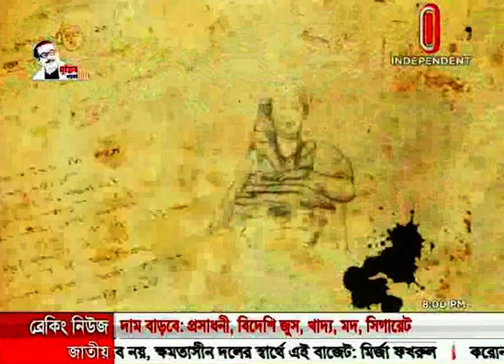Editor's Pick || এডিটরস পিক || [03 June 2021]